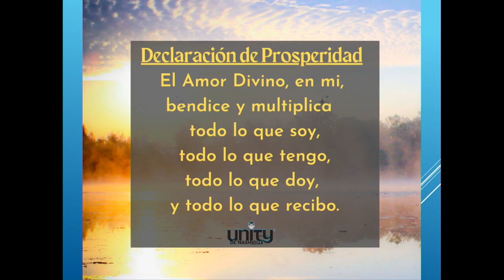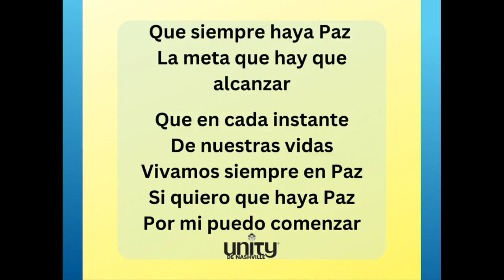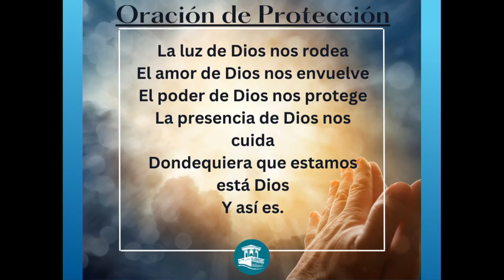Servicio en Español 3.19.23 "La Sabiduría del Enojo"